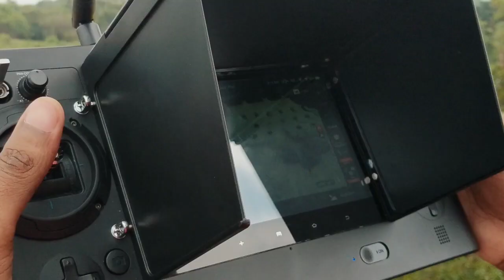Typhoon drone in Sri Lanka :)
This drone is gifted by Kim :)